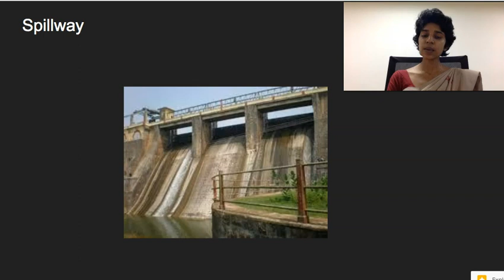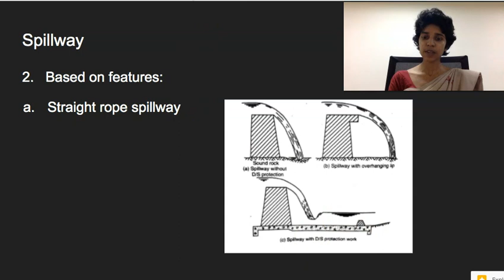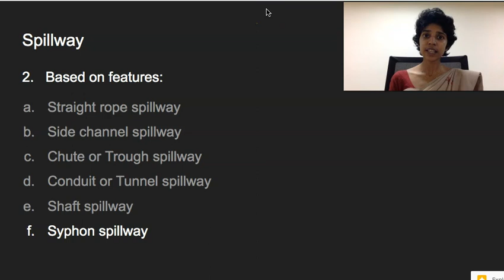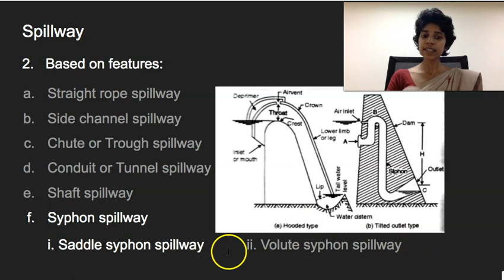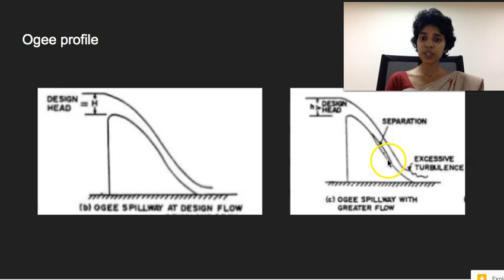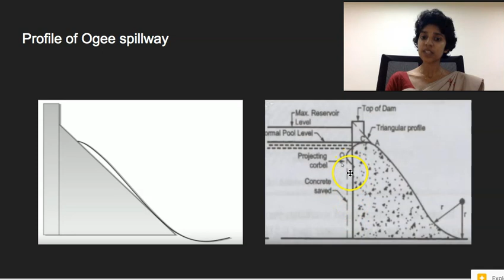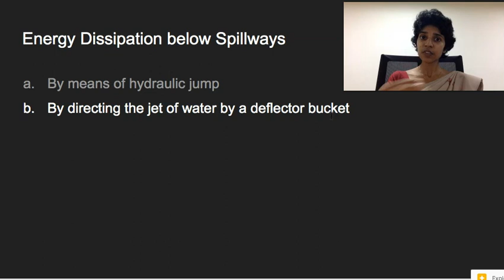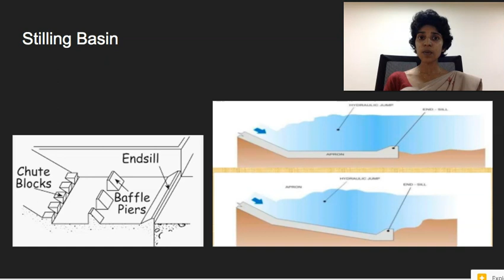DHS Module 5- Spillways & Stilling Basins